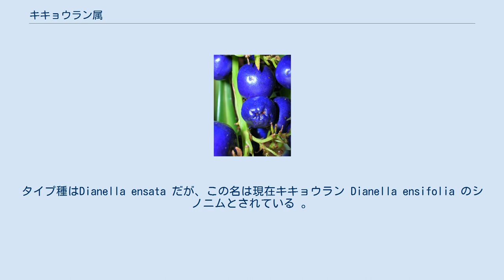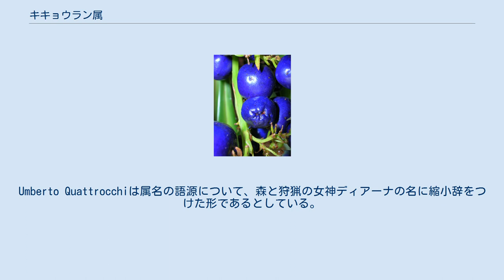キキョウラン属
キキョウラン属（キキョウランぞく、学名 Dianella）はキスゲ亜科に属する単子葉植物の属のひとつ。
 分布は日本からインド、オーストラリアからニュージーランド、太平洋諸島である。
およそ半数の種がオーストラリアに固有である。
いくつかの種はその珍しい形の葉と青から紫の液果から、観賞用に栽培される。
タイプ種はDianella ensata だが、この名は現在キキョウラン Dianella ensifolia のシノニムとされている 。
 Dianella sandwicensis の果実 果実については、非常に毒性が強いものもあるが、Dianella caerulea のような甘いナッツ様の味をもつものもあり、Dianella congesta は最も美味であると報告されている 。
 葉はアボリジニによってDillybagなどの籠を編むために用いられていた。
 属名Dianella は1786年、ジャン＝バティスト・ラマルクのEncyclopédie Méthodique. Botanique で提唱されたが、属の記載文を欠いていたため有効な名とはならず、1789年のアントワーヌ・ローラン・ド・ジュシューの著書、Genera Plantarum第1版において正式にこの名で記載された。
Umberto Quattrocchiは属名の語源について、森と狩猟の女神ディアーナの名に縮小辞をつけた形であるとしている。
 約40種が属する。